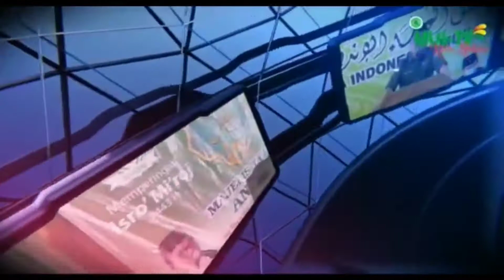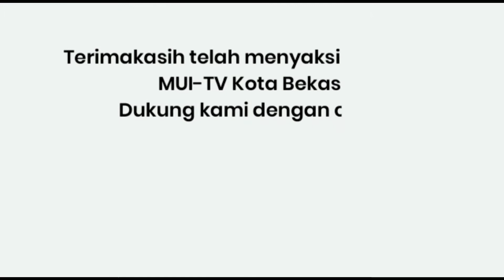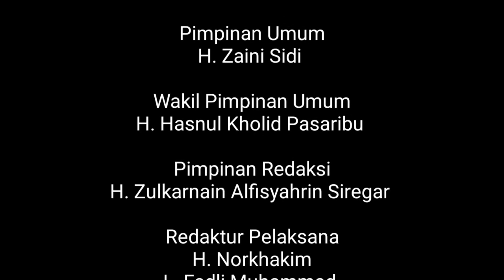PANTAUAN ARUS MUDIK BEKASI-KUNINGAN || Akhbar 'Ajilah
PANTAUAN MUDIK BEKASI-KUNINGAN || Akhbar 'Ajilah.

Crew MUI-TV Kota Bekasi hari Rabu, 4 Mei 2022 melakukan pemantauan arus mudik dari Bekasi menuju Kuningan.